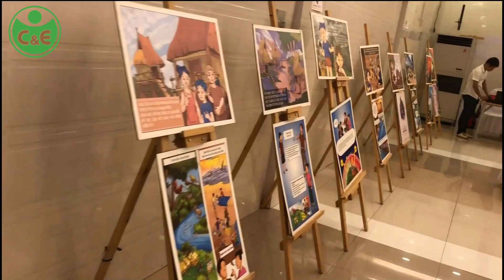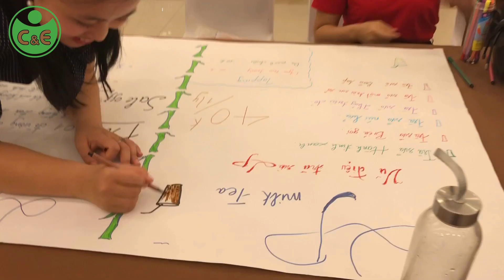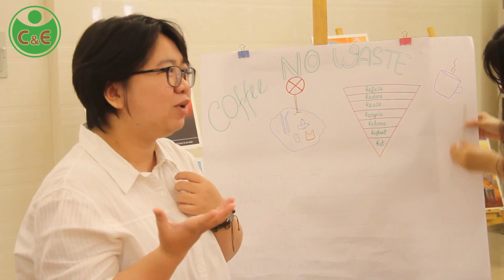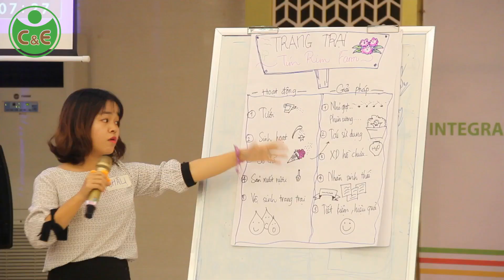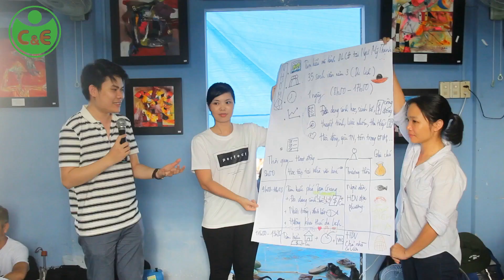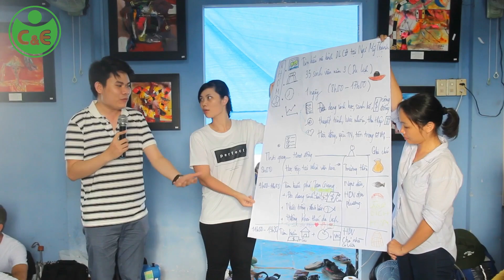[C&E] - Training of Trainer 2019: Thúc đẩy chuyển đổi Sinh thái - Xã hội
CHƯƠNG TRÌNH TẬP HUẤN LỒNG GHÉP LỐI SỐNG SINH THÁI VÀO TRONG TRƯỜNG ĐẠI HỌC 2019

35 giảng viên trẻ của các trường đại học đến từ Hà Nội, Thái Nguyên, Hạ Long, Vinh, Quảng Bình, Huế, Đà Nẵng, Quy Nhơn, Nha Trang, Tây Nguyên, Đà Lạt, Bình Dương, TP. Hồ Chí Minh, Cần Thơ, Kiên Giang đại diện 3 miền trên cả nước đã cùng tham gia chương trình tập huấn "Thúc đẩy chuyển đổi Sinh thái - Xã hội: lồng ghép lối sống và phong trào sinh thái vào các trường đại học - tiếp cận sáng tạo từ lý thuyết đến thực tiễn".

Họ là những người có đam mê và mong muốn được lồng ghép lối sống và phong trào sinh thái vào chương trình giảng dạy tại các trường đại học. Chương trình cung cấp các kiến thức cùng như các phương pháp cụ thể để lồng ghép vào chương trình giảng dạy tại trường đại học theo hướng đa ngành, đa lĩnh vực.
Chương trình tập huấn “Thúc đẩy chuyển đổi Sinh thái - Xã hội: Lồng ghép lối sống và phong trào sinh thái vào các trường đại học - Tiếp cận sáng tạo từ lý thuyết đến thực tiễn” là hoạt động nằm trong khuôn khổ dự án “Nhân rộng và lồng ghép phương pháp tiếp cận sáng tạo của phong trào sinh thái vào hoạt động của các trường đại học” do Trung tâm Phát triển Sáng kiến Cộng đồng và Môi trường (C&E) tổ chức dưới sự tài trợ của quỹ Rosa Luxemburg Stiftung khu vực Đông Nam Á.
⏰: Thời gian tổ chức: 23 - 26/08/2019
📍: Địa điểm tổ chức: Khách sạn Duy Tân, 12 đường Hùng Vương, TP Huế, Tỉnh Thừa Thiên Huế

Center for Development of Community Initiative and Environment (C&E)